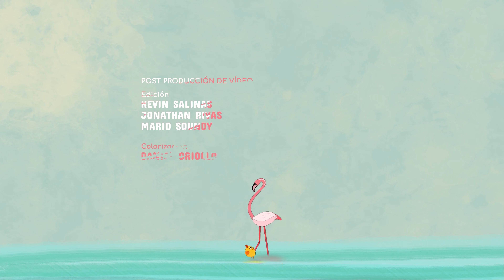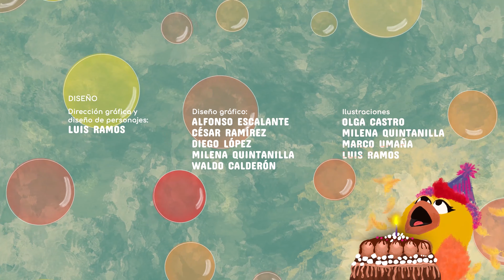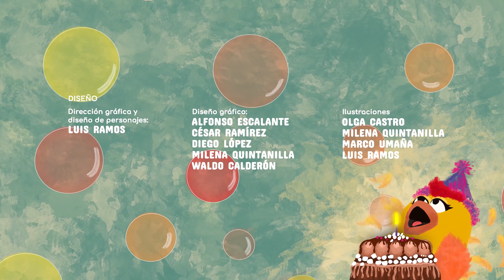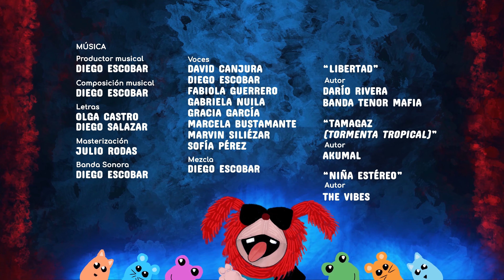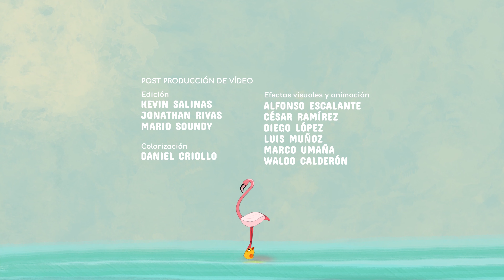Maratón de La Casa de Lula, episodios del 01 al 05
¡Estamos a mitad de la primera temporada de La Casa de Lula!

Reviví junto a nosotros los mejores momentos en casa. Las ocurrencias de Tin, las travesuras de Muli, la magia de Mish y a nuestra hermosa ave Pía, quienes junto a Lula aprenderán de la música, los alimentos y muchas cosas más. ¡Tenés que verlos todos!

Episodio 01 T01 Alguien nuevo 00:00-15:50
Episodio 02 T01 El cumpleaños de Pía 15:52-29:16
Episodio 03 T01 Hagamos un huerto 29:17-44:58
Episodio 04 T01 Hagamos una canción 45:00-1:01:29
Episodio 05 T01 La bicicleta 1:01:31-1:16:11

Una producción de:
Canal 10, Gobierno de El Salvador